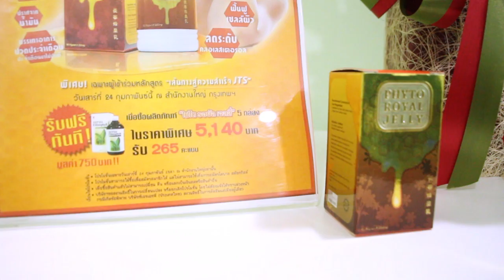PHHP2U | EP.01 | 15 ก.พ. 61 | ไขเคล็ดลับความสำเร็จ กับคุณอยู่ฉาย แซ่เฉิน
มาร่วมกันไขเคล็ดลับความสำเร็จพร้อมกัน กับคุณอยู่ฉาย แซ่เฉิน
ในรายการ 'พีเอชเอชพีทูยู' รายการดี ๆ ที่จะมาแบ่งปันเคล็ดลับความสำเร็จง่าย ๆ 👌👌
ออกอากาศทุกวันที่ 1 และ 15 ของเดือน เวลาเที่ยงตรง ทางช่องยูทูปแชนแนล PHHP Thailand

Line@ : PHHP Thailand
Call center : 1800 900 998